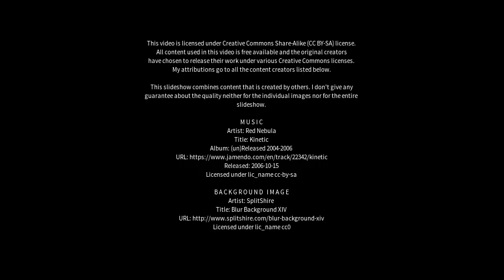Best places to visit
Best places to visit - Dhali (India) Best places to visit - Slideshows from all over the world - City trips, nature pictures, etc.